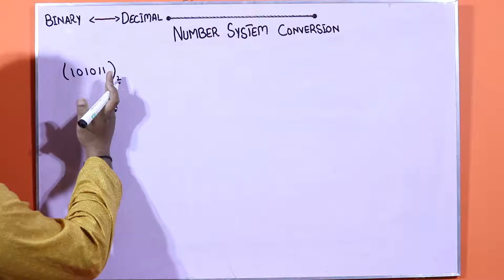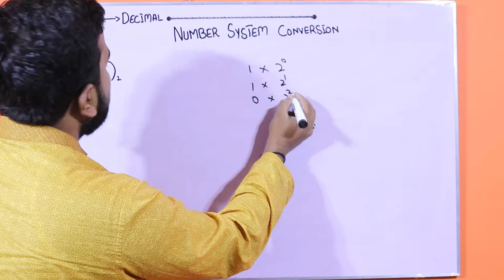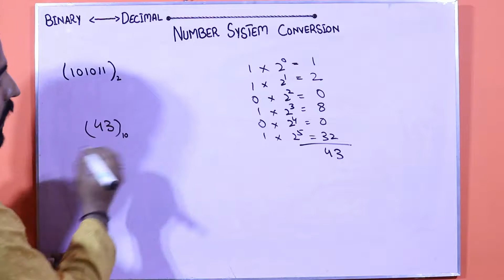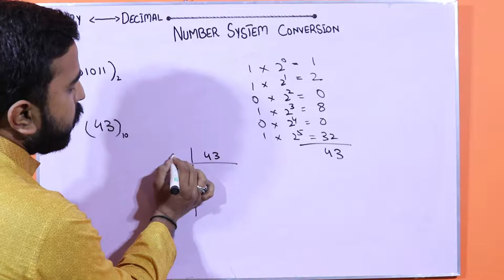Binary To Decimal Vice Versa